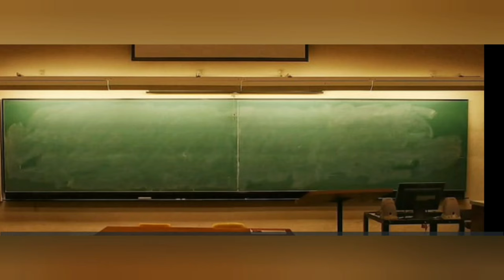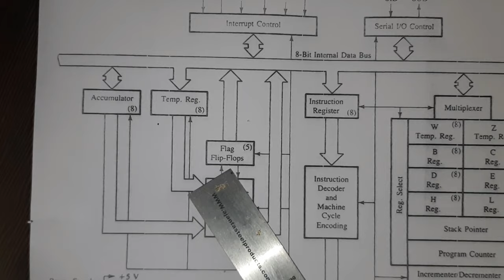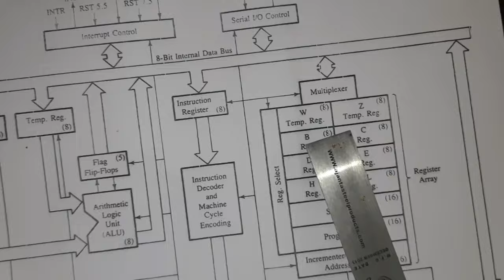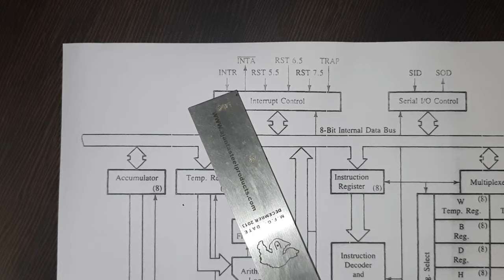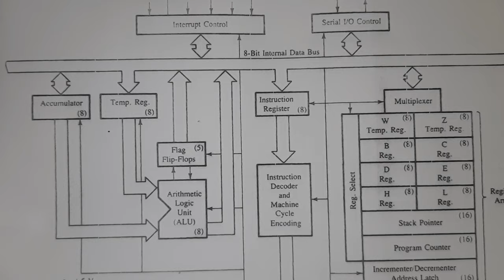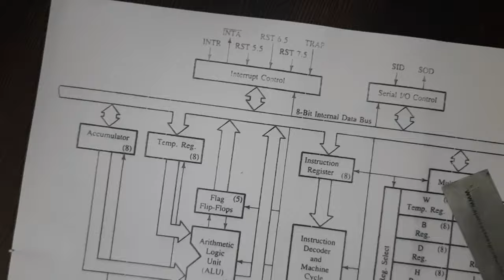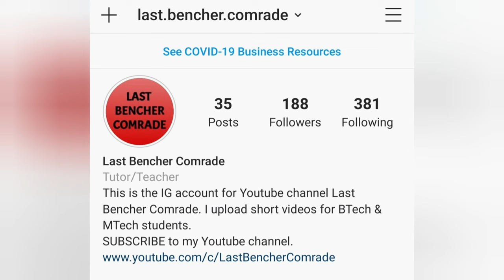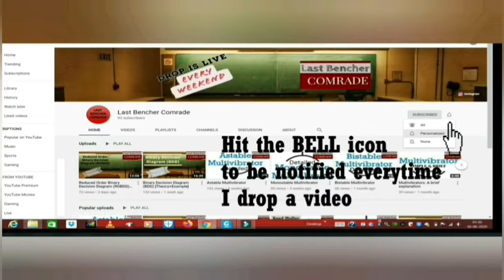Easiest Trick to learn 8085 architecture | 8085 microprocessor | Shortcut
In this video, I have told you the easiest possible shortcut to learn the architecture of 8085 Microprocessor. Thank you so much Comrades for giving such a heartwarming response to the previous video on "Learn the 40 PINS of 8085 Microprocessor in 2 minutes"

You can check out the GEAR USED by me in this video:
PHONE SUPPORT

Some of you Comrades asked me to make a similar "Trick to learn. " video for 8085 architecture. So, I have tried my level best to encapsulate all the elements of it's architecture in a single thread. Hope you all like it.